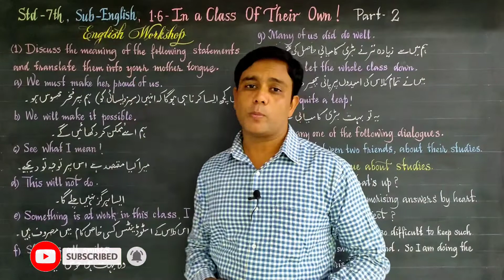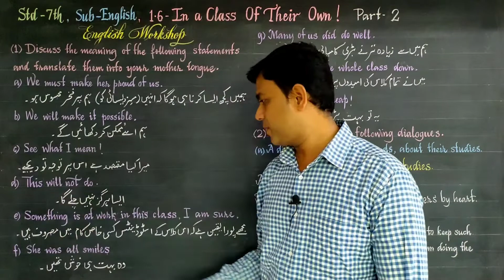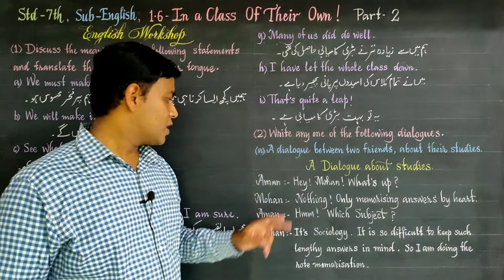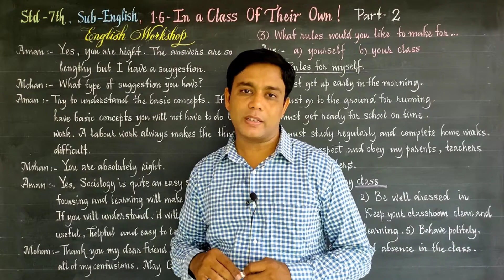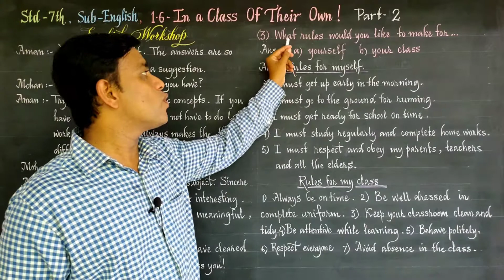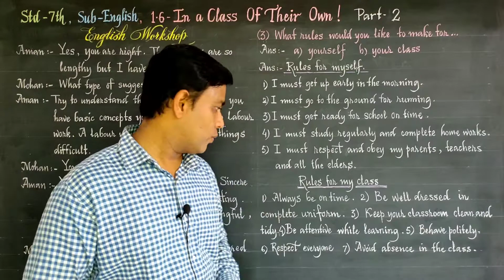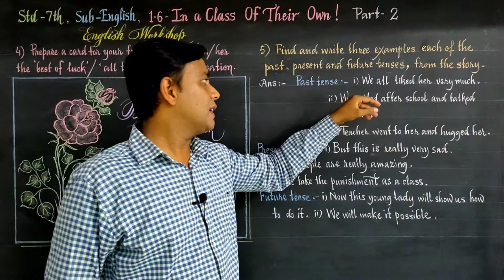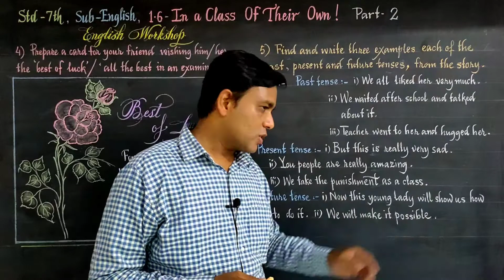In a class of their own | part 2 | English Workshop | Std 7th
1.6 In a Class of Their Own
Part 2
English Workshop
Std 7th
Sub English
        Dear Students,
I have tried to put all the necessary contents regarding this Workshop . You will find it so interesting and so easy to learn and to understand.
       All the answers are provided with a great care .A conversation between to friends about their studies is discussed and you will see a "Best of Luck " card only prepared for you.
      I hope you will like and enjoy the lesson.
      Thanking you,
Nasir Ahmad Sir,
M M. Rabbani High School Kamptee
District Nagpur Maharashtra.
Std 7 English Subject lessons
1.6 In a class of their own !
3.3 News Analysis
       (a) Closed Shoes Not Allowed In